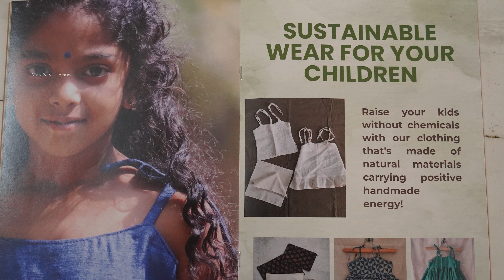Sukalpa Eco Store Part 4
This is the last episode of the series with Sukalpa, Eco Store. Sarvani explained the background (origin, method of making the cloth, dying process, and others) of each of the products from the store. They procure cloth from Ponduru (Srikakulam), Vavilala (Telangana), Kutch (Gujarat), and several other places. These are produced from non-genetically modified cotton, hand-spun, and weaved with handlooms.

Lakshmi, partner in Sukalpa Eco Store, explained how the cost of each product is estimated and how they follow minimum waste/ zero waste protocols in producing these items. She also explained the method of washing these clothes with rock/ sea salt, bio enzymes or soap nuts powder. This method will improve the quality of the clothes and also the fading of the clothes is slow.  The Sukalpa Eco Store is an experiment in our society and offers a range of products that change our lifestyle. These products move us from harmful chemical-based life to harm less nature. The bottom line is not the money alone. Whether any product (including human body) is harming the mother earth or not, at the end of the life cycle - that is the life cycle. Sukalpa Eco Store offers solutions. As consumers, we need to learn how our choices can harm ourselves and Mother Earth and take conscious decisions.